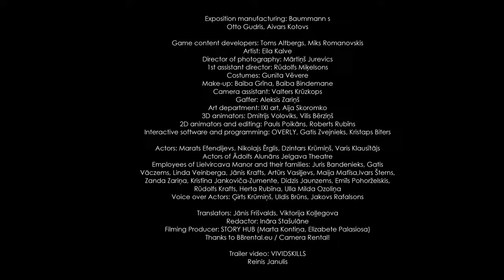Kerbedz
The exposition “Kerbedz: Following The Engineering Ideas” is inspired by Stanislav Kerbedz (1810–1899), a 19th-century civil engineer. Kerbedz was also the landowner of Luznava manor and his daughter built Luznava manor. The interactive exposition is located in three rooms of the manor's basement.

In the first room - Hall of Fame you can get acquainted with Kerbedz's professional career through the decades at the moments when he received awards. Each of the awards is designed as a stylized interactive object on the wall, which audiovisually tells story about the engineer's achievements. On the interactive screen in the center of the room you can travel around the map of Europe and get acquainted with the engineering projects of Kerbedz.

Kerbedz has also been a lecturer in engineering at the university, so the second room is designed as a classroom. Just like in an unusual lesson in physics or history, visitors can learn about the beginnings of building bridges, tunnels and railways, as well as the laws of physics that affect construction and the difficulties that engineers have had to overcome. In the classroom at the blackboard, anyone interested is also invited to test their knowledge in engineering, as well as skills in building bridges and other structures.

The third Hologram room is a place where you can see various objects related to Luznava manor and engineering structures in the 360-degree landscape. Here the visitor is addressed by Kerbedz himself in the image of the ghost of Luznava manor.

DJA
Concept and exposition design
Concept and project director: Didzis Jaunzems
Exposition design: Juta Davidovska, Ksenia Sapega,
Helēna Laura Bindemane, Justīne Kate Hesse

SOLAVI
Management, technologies, exposition realization
Project director: Ints Bērziņš
System design and installation: Kārlis Mūrnieks
Technical engineer: Aldis Rozenštrauhs
Product specialist: Juris Tautvaitis
Marketing: Anda Zemīte
Finances: Dita Talo

Director of multimedia concept: Roberts Rubīns
Multimedia project manager: Linda Āboliņa
Historian: Jānis Šiliņš

Exposition manufacturing: Baummann s, Otto Gudris, Aivars Kotovs

Game content developers: Toms Altbergs, Miks Romanovskis
Artist: Eila Kalve
Director of photography: Mārtiņš Jurevics
1st assistant director: Rūdolfs Miķelsons
Costumes: Gunita Vēvere
Make-up: Baiba Grīna, Baiba Bindemane
Camera assistant: Valters Krūzkops
Gaffer: Aleksis Zariņš
Art department: IXI art, Aija Skoromko
3D animators: Dmitrijs Voloviks, Vilis Bērziņš
2D animators and editing: Pauls Poikāns, Roberts Rubīns
Interactive software and programming: OVERLY, Gatis Zvejnieks, Kristaps Biters

Actors: Marats Efendijevs, Nikolajs Ērglis, Dzintars Krūmiņš, Varis Klausītājs
Actors of Ādolfs Alunāns Jelgava Theatre
Employees of Lielvircava Manor and their families: Juris Bandenieks, Gatis Vāczems, Linda Veinberga, Jānis Krafts, Artūrs Vasiļjevs, Maija Matīsa,Ivars Šterns, Zanda Zariņa, Kristīna Jankoviča-Zumente, Didzis Jaunzems, Emīls Pohorželskis, Rūdolfs Krafts, Herta Rubīna, Ulla Milda Ozoliņa
Voice over Actors: Ģirts Krūmiņš, Uldis Brūns, Jakovs Rafalsons

Translators: Jānis Frišvalds, Viktorija Koļļegova
Redactor: Ināra Stašulāne
Filming Producer: STORY HUB (Marta Kontiņa, Elizabete Palasiosa)
Thanks to BBrental.eu / Camera Rental!

Trailer video: VIVIDSKILLS, Reinis Janulis